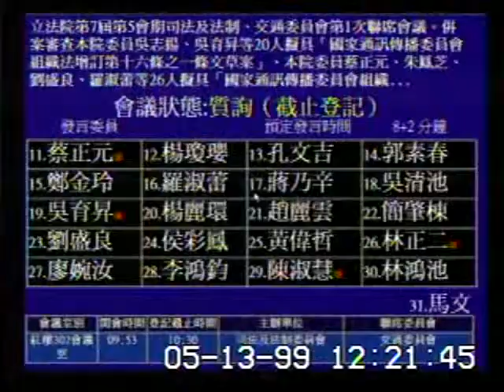2010-05-13 蔡正元 發言片段, 第7屆第5會期司法及法制、交通委員會第1次聯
會議簡介: 立法院第7屆第5會期司法及法制、交通委員會第1次聯席會議。併案審查本院委員吳志揚、吳育昇等20人擬具

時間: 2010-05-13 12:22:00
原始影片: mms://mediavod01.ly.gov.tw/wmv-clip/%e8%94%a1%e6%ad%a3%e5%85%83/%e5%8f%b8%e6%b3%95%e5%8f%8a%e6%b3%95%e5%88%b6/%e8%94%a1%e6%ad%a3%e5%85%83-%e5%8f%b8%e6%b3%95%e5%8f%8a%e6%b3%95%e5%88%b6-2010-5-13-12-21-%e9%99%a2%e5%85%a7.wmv